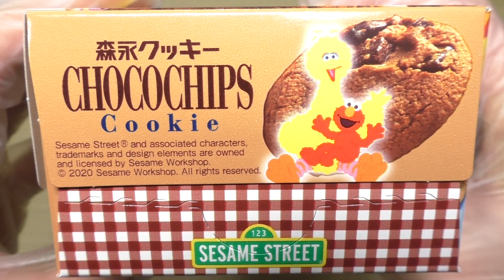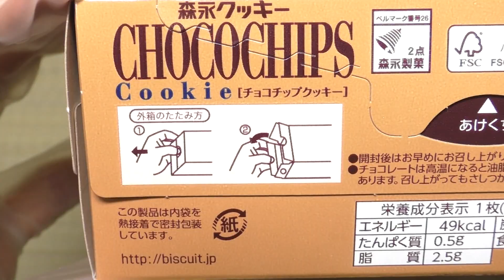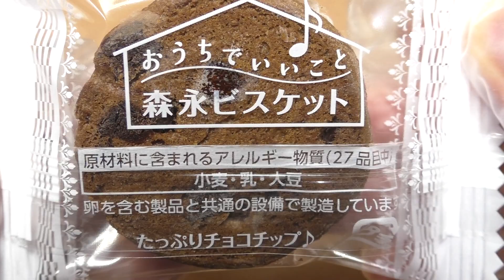森永製菓 チョコチップクッキー セサミストリートパッケージ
森永製菓の「チョコチップクッキー」。セサミストリートとコラボレーションしたパッケージです。

商品発売日：2020年2月上旬
商品内容量：12枚
撮影日：2020年2月4日